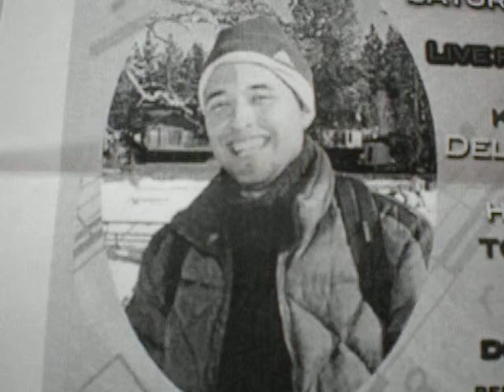Jesus "Jesse" Guzman, R.I.P.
Eternal rest grant unto Jesse Guzman, O Lord and let perpetual light shine upon him.  May he rest in peace.  Amen.